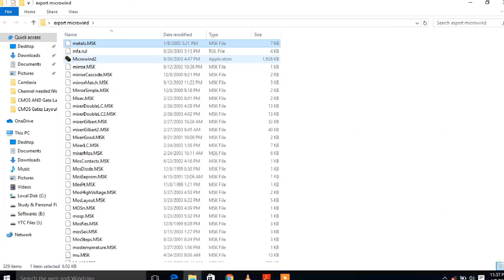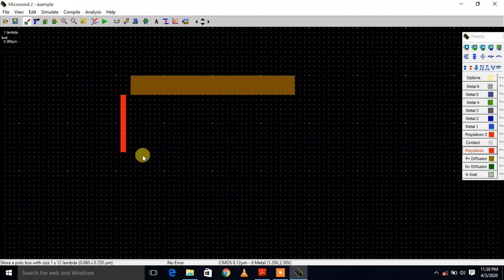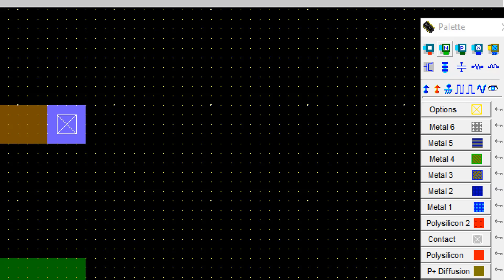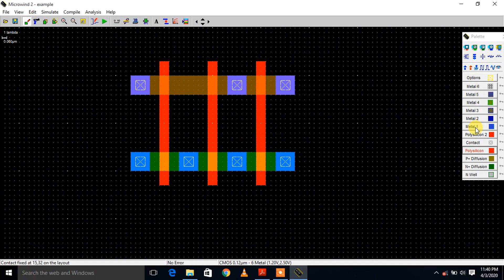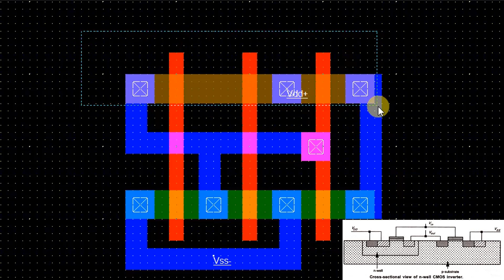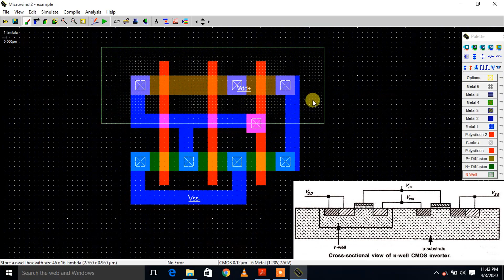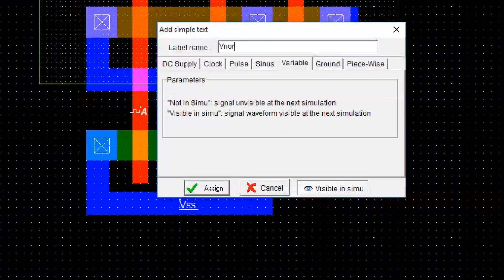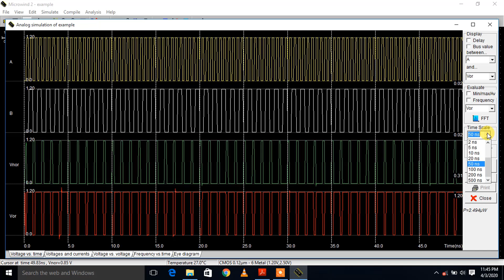Design of CMOS OR Gate Layout Diagram using Microwind Software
Friends ఈ video లో నేను CMOS OR Gate Layout Diagram ని Microwind Software use చేసి ఎలా Design చేయవచ్చు Explain చేస్తాను.